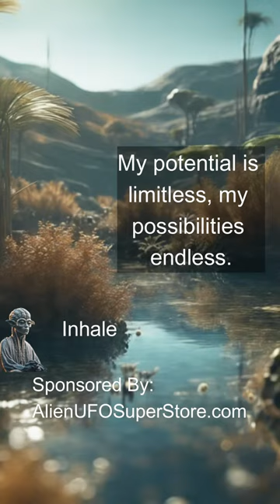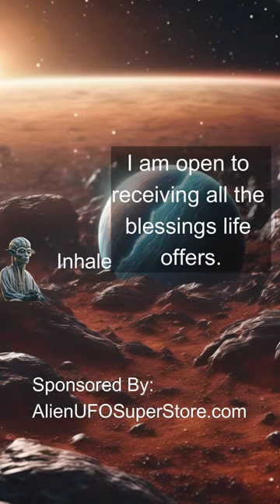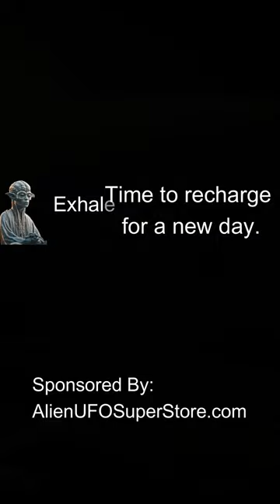Alien Led Meditation